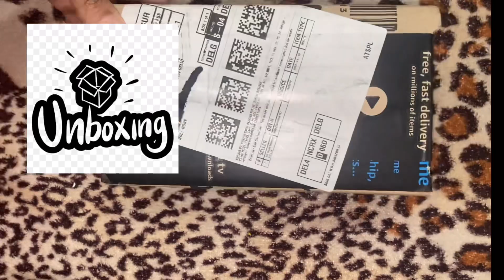Unboxing video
Here is the link: MyGlamm Super Serum Foundation -...
MYGLAMM SUPER SERUM FOUNDATION
Meet our serum-infused, 8hour+long wear foundation with medium to high buildability. Comes with a soft-focus complex that effortlessly minimizes fine lines to deliver an even,no-shine finish.Powered by magical Hyaluronic acid,which can hold 1000x its weight in water,to retain skin moisture for comfortable long wear.Water-resistant with SPF30 UV protection.
What makes it super:
* Hyaluronic acid for active hydration and line filling action
* Zinc, panthenol and allantoin to calm
and soothe the skin
* Vitamin E acts as an antioxidant and protects skin cells from damage
* SPF 30 for UV protection